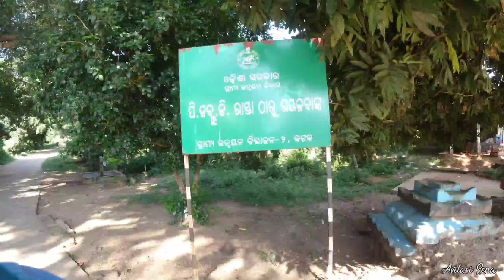Jaria Dam | Gayalabanka | Secret place ଖୋଜା ରେ ଗୋଟାଏ ଦିନ। Unknown place near Bhubaneswar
Jaria dam is one of the unknown place near Bhubaneswar and Cuttack. It is around 30 km from Bhubaneswar.